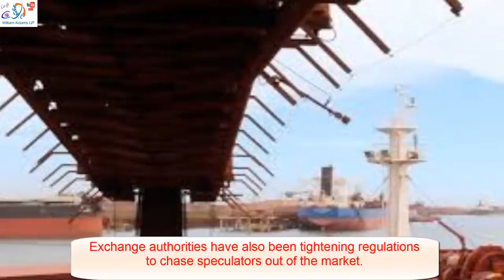[NEW] Commodities get smashed on Chinese futures markets, trading suspended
Trading in many key commodities on Chinese futures markets came to an abrupt and early end as crashing prices hit their downward movement limits for the day.

Technical and computer-driven selling added further pressure for a second straight day of heavy selling after China's major commodity exchanges introduced further measures aimed at taming a spectacular months-long rally.

Coking coal and steel rebar were on track for their biggest one-day drop on record while investors also sold base metals to shore up cash, with Shanghai zinc and copper futures down sharply in early trade.

The most-traded May coking coal futures on the Dalian Commodity Exchange were on track for their biggest one day loss on record, falling 9.0 per cent to 1,282 yuan ($US186) a tonne.

Steel rebar for May delivery on the Shanghai Futures Exchange was down 7 per cent at 3,000 yuan ($US436) a tonne, facing its largest ever one-day drop.

The liquidation threatened a months-long rally that had pushed prices to their highest since April 2014 on Tuesday.

Overnight yuan borrowing costs in Shanghai surged to a two-month high on Tuesday on tight liquidity in the market after the central bank pulled funds from the financial system, traders said.

"There's a liquidity crunch in China so that's not good for commodities in China," Helen Lau, analyst at Argonaut Securities said. "The speculators and retail investors have big (long commodity) positions, so the swings in prices are amplified."

Long- and short-term bond treasury bond yields in China jumped for a second day, with the 14-day bond yields hitting their highest since end-March as concerns rose about liquidity in the banking system.

A reduction in China's steel capacity along with a push to spend more on infrastructure has fuelled a 90 percent spike this year in prices of construction steel product rebar.

ABC Online Commodities get smashed on Chinese futures markets, trading suspended ABC Online Trading in many key commodities on Chinese futures markets came to an abrupt and early end as crashing prices hit their downward movement limits for the day. Coking coal on the Dalian market plunged 9 per cent, its largest daily fall on record while ... COMMODITIES -China liquidity fears trigger exodus from steel to rubber Daily Mail Chinese commodity futures smashed on liquidity worries The Australian Financial Review Iron ore's dollar ride wrongfoots markets and buoys miners Financial Times all 23 news articles »